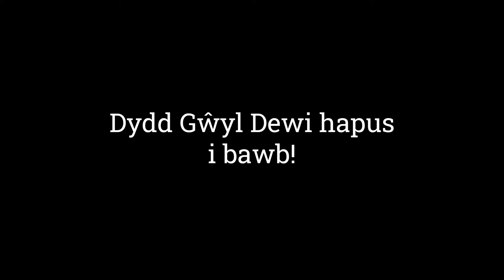Keep the Faith- Dewi Sant/ St David song with Miss O'Hare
Learning about Wales’ patron Saint Dewi Sant and his mam Non in song form!! Just in time for St David's day.
“Keep the Faith” was produced by Jared Planas (a saint himself really). Couldn’t do it without him. Check him out HERE BOIS:

Hope Dewi and Non can bring a smile to your face. After the longest winter- SPRING IS HERE/ MA’ GWANWYN WEDI DOD!! Cariad xo